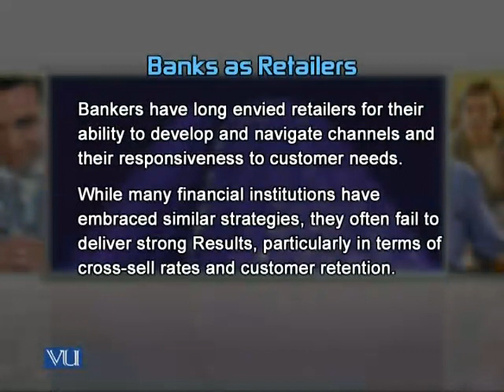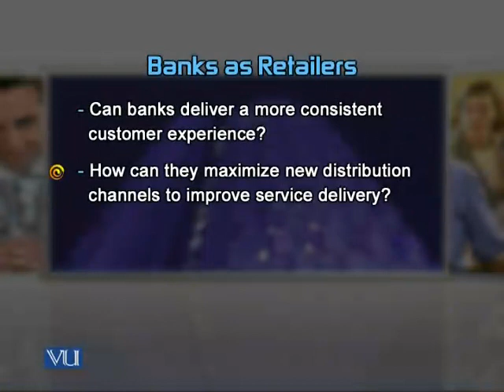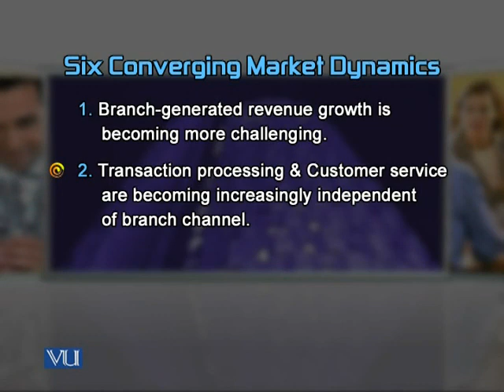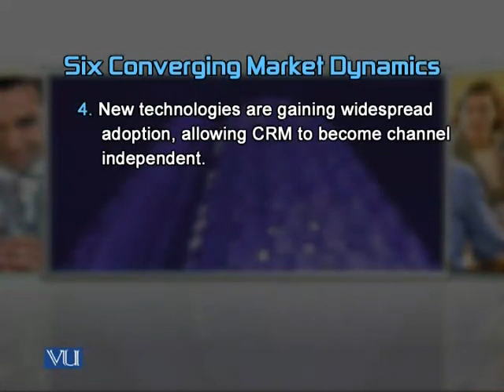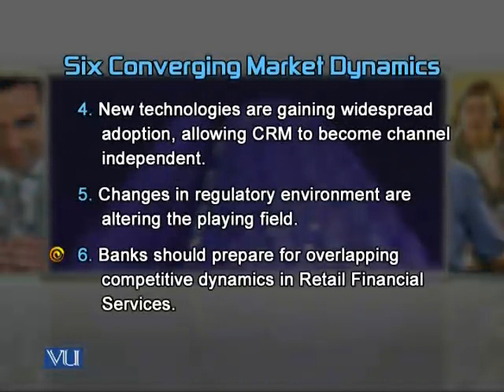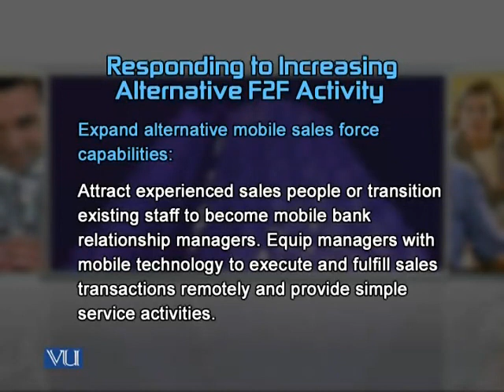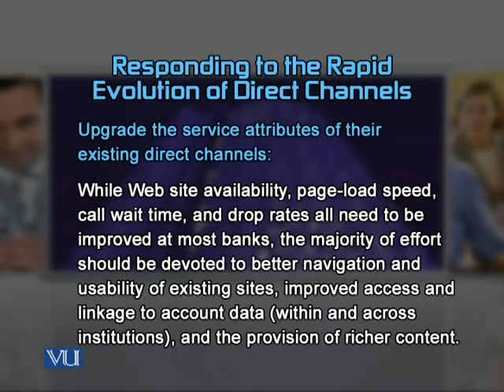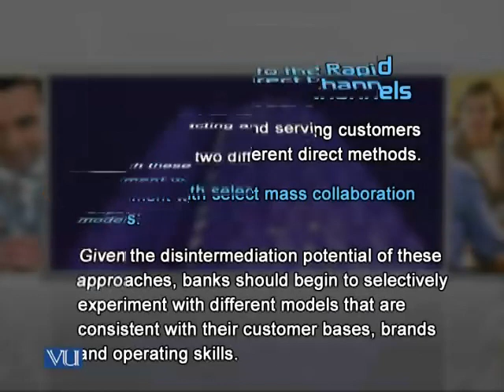BNK603 Lecture44 | Consumer Banking | Business & Banking Concept | Virtual University of Pakistan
What is consumer banking in banking?
Retail banking, also known as consumer banking or personal banking, is banking that provides financial services to individual consumers rather than businesses. Retail banking is a way for individual consumers to manage their money, have access to credit, and deposit their funds in a secure manner.
What are the consumer products of banking?
Retail Banking - Meaning, Products, Examples, What is It?
The retail banking products include checking accounts, credit cards, savings accounts, mortgages, debit cards, home equity loans, CDs, and personal loans.
The key difference between retail and commercial banking is who the products are designed for. While retail banks service individuals, communities, small businesses, and families, commercial banks focus on larger companies, government entities, and institutions.